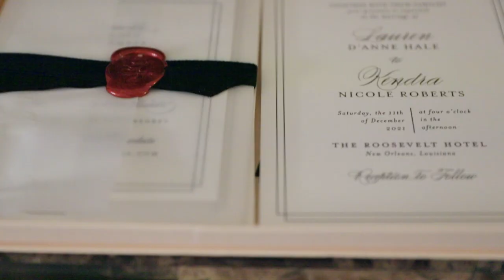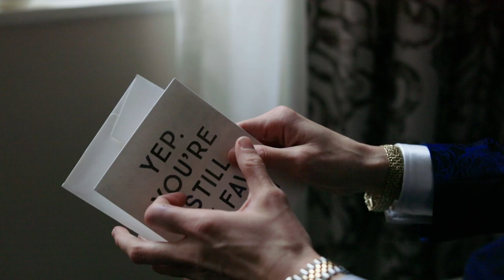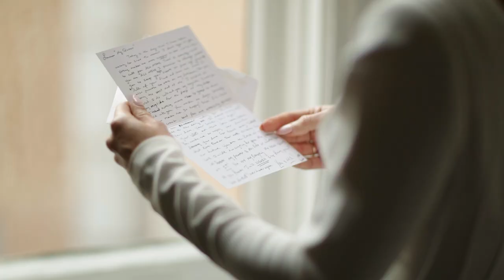Gorgeous Couple Wedding & Second Line // Roosevelt Hotel New Orleans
STORY:
Lauren and Kendra celebrated their recent nuptials at the historic (and beautiful) Roosevelt Hotel New Orleans. Watch as they second line around the city and dance the night away together:).

ABOUT:
Bride Film is a wife & husband wedding videography company based in New Orleans.  We are celebrating our 12th year! For us, it's about the people and preserving these special moments forever.

Music Licensing:
MB01IMFXATJOM0W
00:00 Introduction
00:24 Second Line on Canal St.
01:15 Vows
01:59 Letter Reading
02:59 Bride walking down the aisle
04:03 Reception introduction